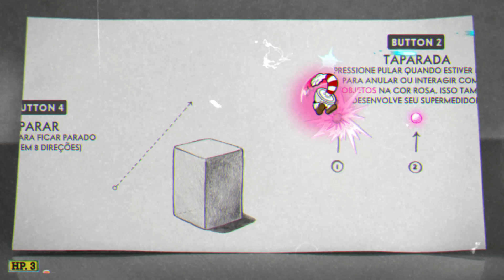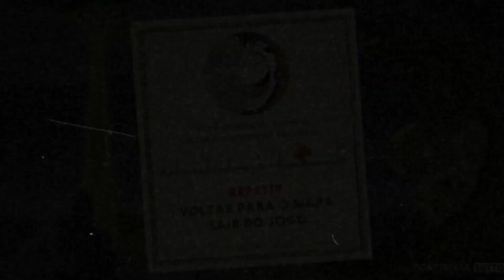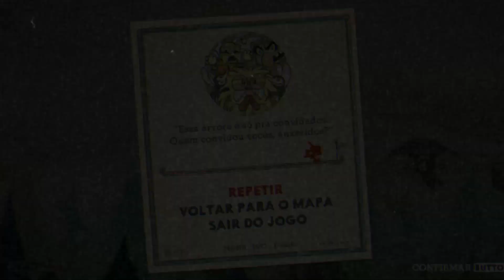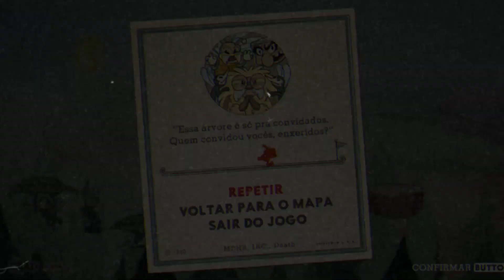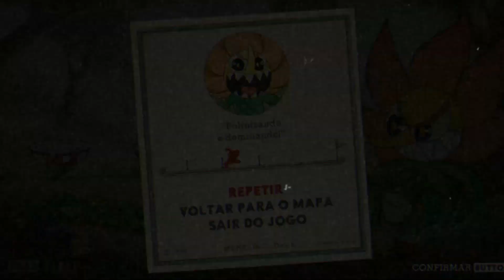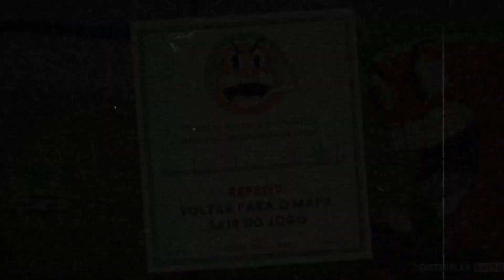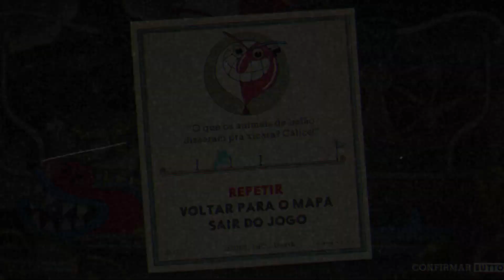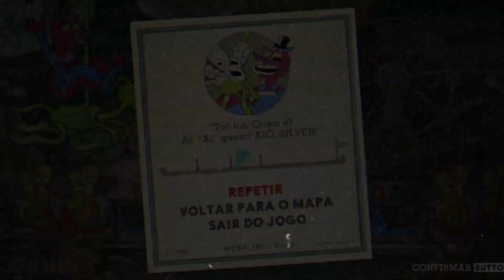vamos la, cuphead de volta (leiam a descriçao)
gente o convidado desse video nao pode vim aqui gravar comigo mais amanha ele aparece (sem capa de video)